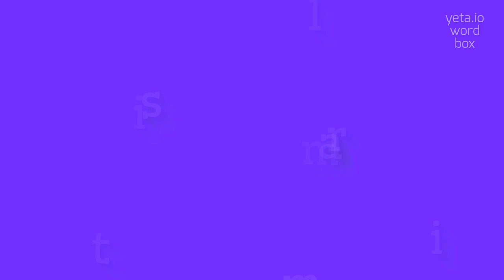How to say "militarism"! (High Quality Voices)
Watch in this video how to say and pronounce "militarism"!